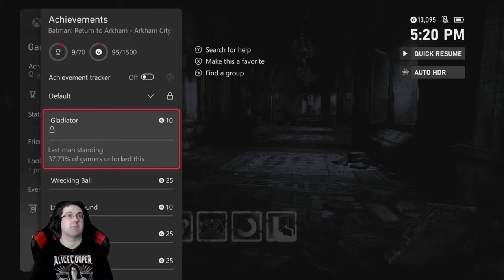Batman: Arkham City - LET’S PLAY - Episode #5 - On Thin Ice!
With the Batman movie coming out this month I wanted to play Batman: Arkham City for the first time! How much of the movie will come from this game, if anything? Let’s find out in this, Episode #5 of my Let’s Play! I am playing on my Xbox Series X, but capturing in 1080p at 24 frames per second.

What do you think? Are you playing it? Are you enjoying it?

HELP MY CHANNEL GROW!

MORE ABOUT ME!

WRITE ME!
The Eric Butts
1588 Leestown Road STE 130-155